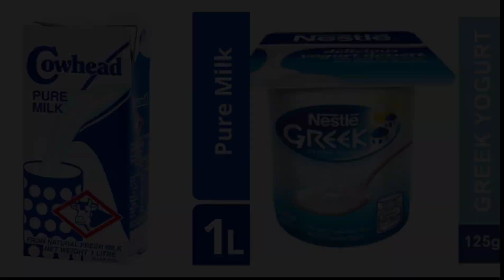YOGURT RECIPE/EASY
INGREDIENTS:
1 LITER OF PURE OR WHOLE MILK
125 GRAMS OF PLAIN/GREEK YOGURT (not flavored)
*Refrigerate after making.
*Clean very well every utensils you will use.
Thank You guys for watching!
I'm Lilibeth and welcome to my kitchen.

This channel is all about COOKING SHOWS and FREE RECIPES.

Please show your support by giving a thumbs up and drop any comments or suggestions that would help improve the video and the recipe.